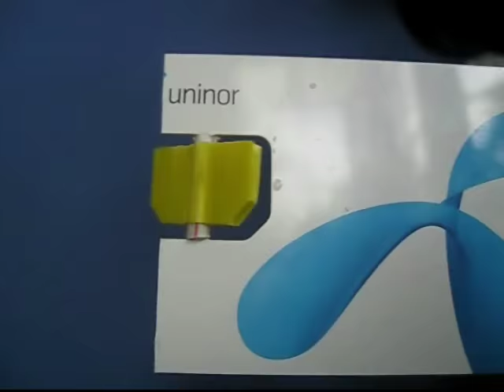FUN SPINNER | Punjabi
It is easy to make this spinner. Take a double card sheet and embed a small ball pen refill in it. Place a needle inside the refill such that the spinner can rotate smoothly on the needle. Place the needle on the green card sheet and tape it. Also tape a long straw to blow-in air. As you place the straw in your mouth and blow the spinner will rotate at a stunning speed.

You can also use a throwaway MOBILE SIM CARD to make the spinner. There are two left over protrusions or lugs in the Sim Card. You can mount the spinner refill in these lugs. Once again when you blow air the spinner will spin at a very fast speed. This is a very good use of old SIM CARDS.